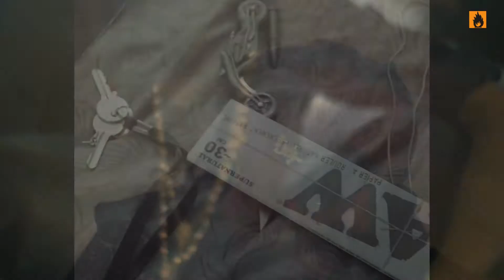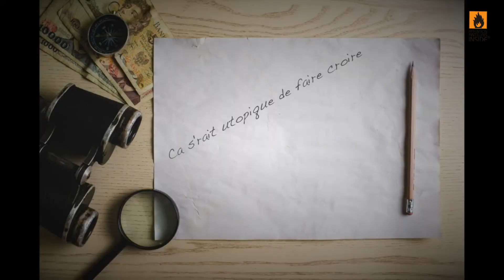Suck My Trap #1 By Insiderz 🔥 [ Video Mix ]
Session Suck My Trap #1 By Insiderz

Likez Partagez !